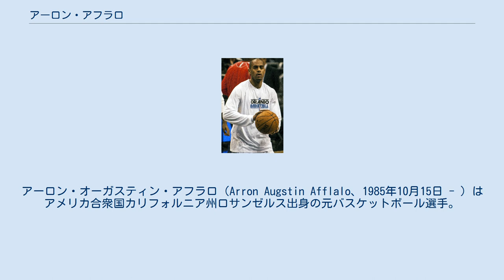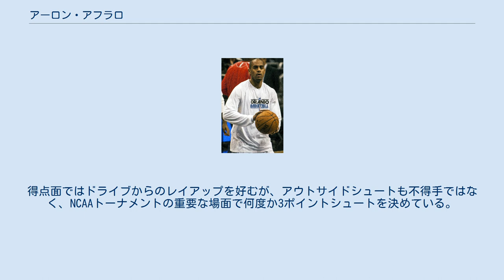アーロン・アフラロ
アーロン・オーガスティン・アフラロ（Arron Augstin Afflalo、1985年10月15日 - ）はアメリカ合衆国カリフォルニア州ロサンゼルス出身の元バスケットボール選手。
 カリフォルニア大学ロサンゼルス校（UCLA）の大学病院で生まれたアフラロは成長するとUCLAに進学した。
大学では社会学を専攻するほか、バスケットボールのエーススコアラーとして活躍し、同校からはエド・オバノン以来となるAP通信が選ぶオールアメリカンに選出された。
大学卒業後、2007年のNBAドラフトへのエントリーを宣言し、デトロイト・ピストンズから全体27位で指名されてNBA入りを果たす。
NBA入り後、主にリチャード・ハミルトンの控えとして出場し、ハミルトンが欠場時には先発として起用されたこともあった。
 2008-09シーズン後、トレードでデンバー・ナゲッツに移籍した。
 2012年8月10日、トレードでオーランド・マジックに移籍した。
 2014年6月26日、トレードでデンバー・ナゲッツに移籍した。
 2014年10月29日の開幕戦で、15得点、4リバウンドの成績で、 89-79でピストンズに勝利した。
その後、2015年2月19日のNBA内部の駆け込みトレードでポートランド・トレイルブレイザーズに移籍した。
 2015年7月2日、ニューヨーク・ニックスと2年1600万ドルで契約シーズン終了後に2年目の契約を解消(オプトアウト)した。
 2016年7月2日、サクラメント・キングスと2年2500万ドルで契約したものの、2016-17シーズン終了後に解雇された。
 2017年7月25日、古巣オーランド・マジックと1年230万ドルで契約した。
 得点力もさることながら、アフラロは守備の評価も非常に高く、大学時代は必ず相手チームのエースとマッチアップさせられた。
俊足を飛ばしてチームの攻撃終了後に最初に守備位置に戻るのは彼の重要な役割であった。
得点面ではドライブからのレイアップを好むが、アウトサイドシュートも不得手ではなく、NCAAトーナメントの重要な場面で何度か3ポイントシュートを決めている。